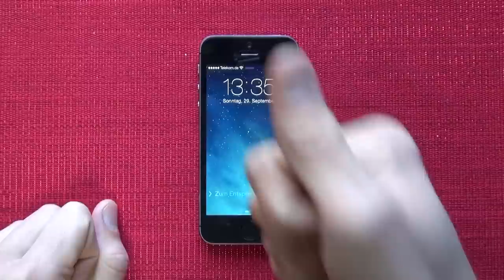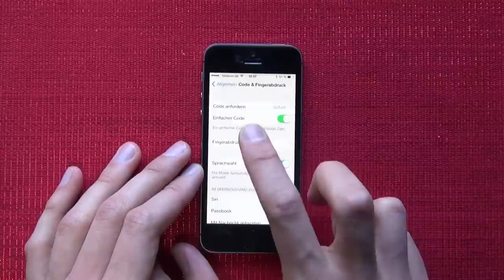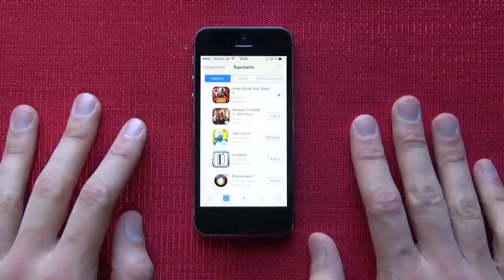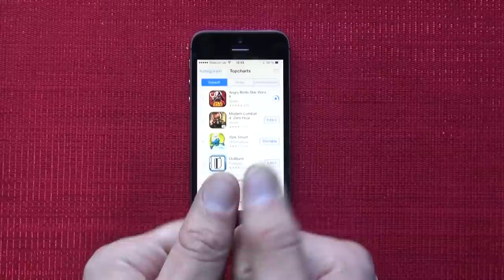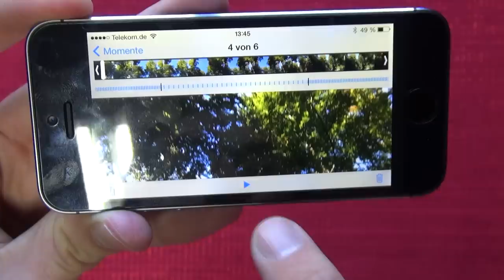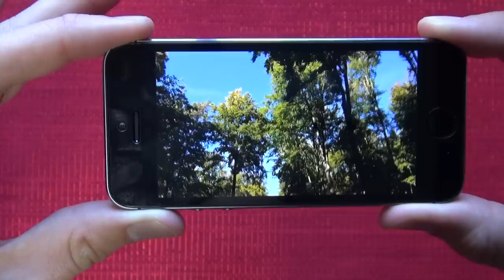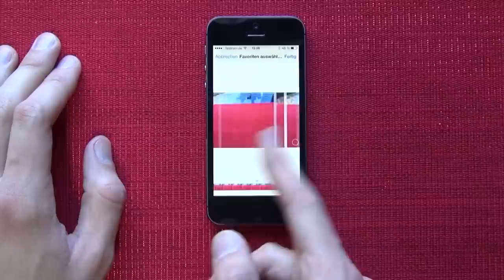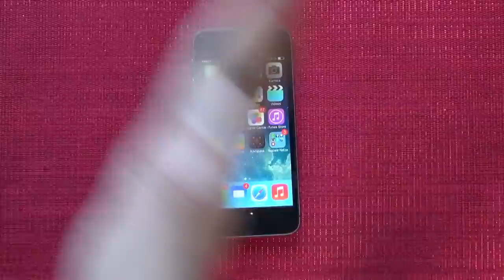iPhone 5S - Review - HD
Mein kleiner Test zum iPhone 5s. Spoiler: Ein iPhone 5 mit Slow-Motion Video.